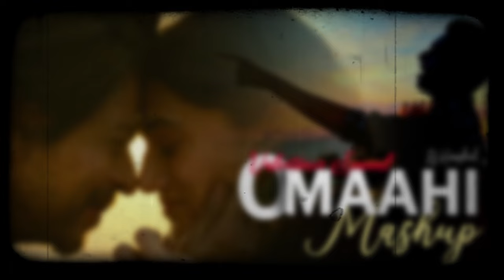O Maahi X Hawayein | Dunki | Love Mashup 2024 | Valentines Day Special | Arijit Singh | Travel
Back after a 😅LONG TIME📅 with some of my favorite songs. Hawayein and O Maahi mainly inspired it and it didn't take long to select others songs. Hope you'll enjoy listening to it as much as I did producing it.

Mashup, Thumbnail and Video edits @DJHarshal